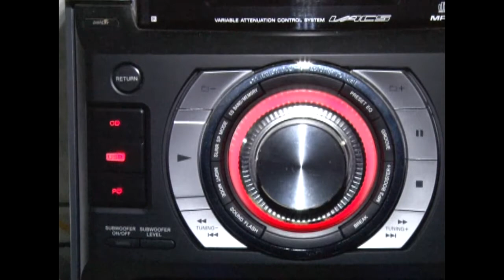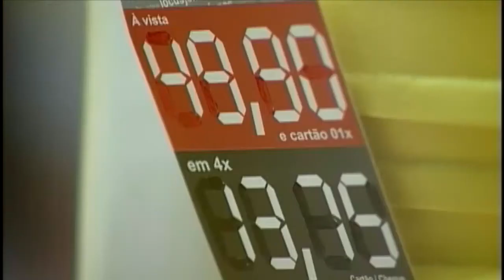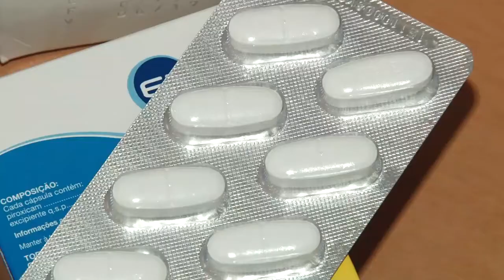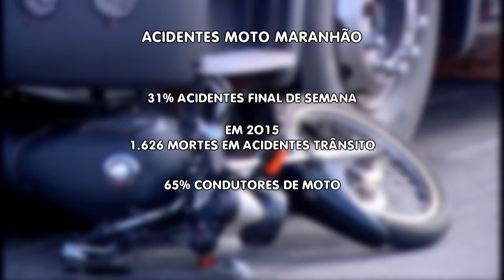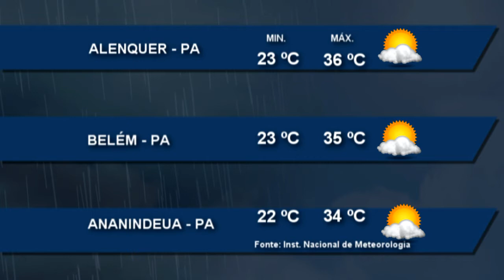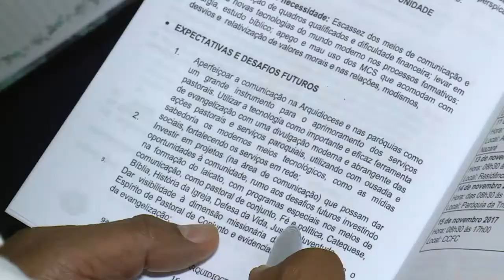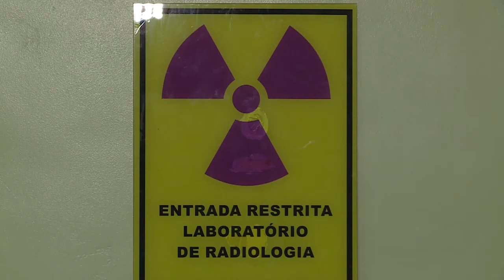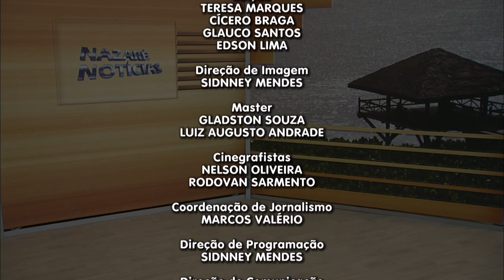Nazaré Notícias - 13/11/2017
Veja nesta edição:

- 15 milhões de bebês nascem antes do tempo;

- Em Belém 35 ocorrências tinham sido registradas durante a segunda fase do Exame Nacional do Ensino Médio;

- Brasileiros devem em média o dobro do salário que recebem;

- A Arquidiocese de Belém está reunida em Assembleia Pastoral;

- Hoje vamos conhecer o trabalho e formação do Técnico em Radiologia;

- E na entrevista de hoje vamos falar sobre "Alimentação e Dietas".